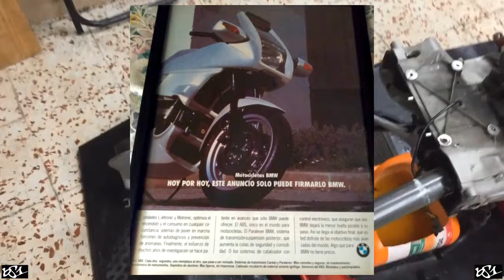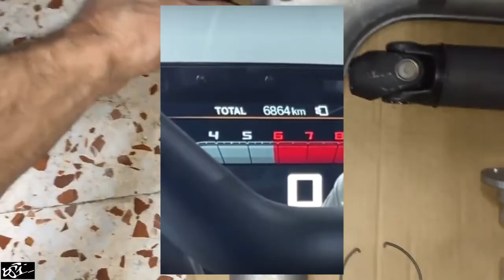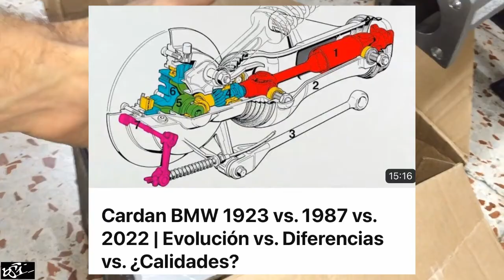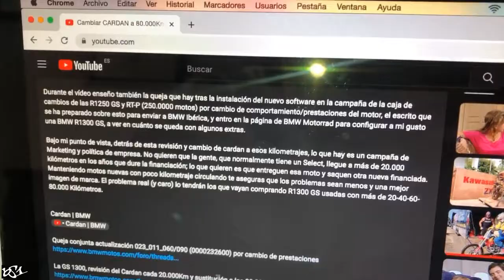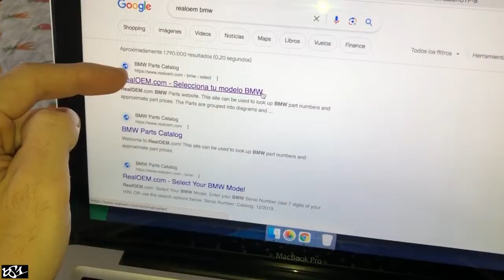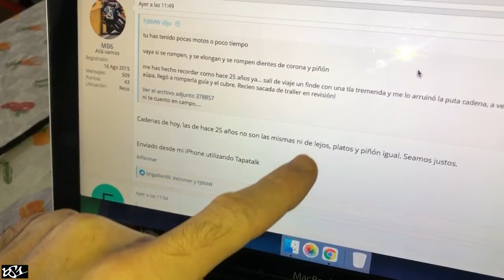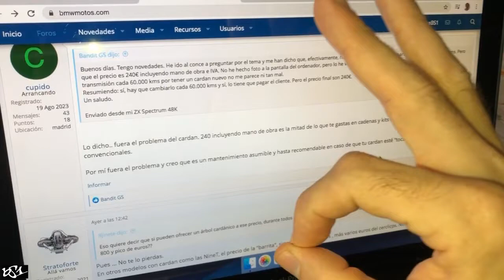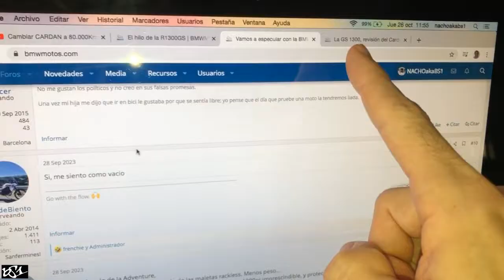Cambiar CARDAN a 60.000Km | Revisión 20.000 | BMW R1250 GS RT RS R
En el anterior vídeo detallaba un mantenimiento en la R1300 GS con revisión del cardan a los 20.000 Kilómetros y sustitución a los 80.000.

Ahora también han anunciado este mantenimiento para los modelos 1250, pero el cambio en estas no será a los 80.000, será a los 60.000 Kilómetros. Esta cifra es justo el kilometraje con el que cambiaban el cardan en la campaña de las 440.000 motos, junto al taladro en el basculante y montaje de una válvula "pico pato". Independientemente de esto, si en una revisión de 20.000 viesen mal el cardan, antes de los 80.000, querrán cambiarlo.

El cardan (refiriéndome solo al palier) BMW lo vende (para la R1250) a 952,34€. Ahora, por "arte de magia", dicen que lo bajarán más o menos una sexta/séptima parte de ese precio, a lo que habría que sumar la grasa (pasta) "especial" que se necesita si haces tú el cambio (sobre 23€ 50 gramos) o la hora de mano de obra a 100€ si te lo realiza un concesionario. Esto, junto con la revisión de los 60.000Km, sumará un presupuesto "curioso". Lo fácil es comprar un vehículo (más con Select), lo "difícil" es llevar su mantenimiento al día.

Esta marca siempre vendió el cardan como un elemento libre de mantenimiento, y ahora, cien años después de su primera moto (R32 de 1923) comunica esto. Yo hacía ya bastante tiempo que contaba en vídeos que el cardan sí era un elemento que necesitaba un mantenimiento y cómo hacerlo.

Bajo mi punto de vista, detrás de esta revisión y cambio de cardan a esos kilometrajes, lo que hay es un campaña de Marketing y política de empresa. No quieren que la gente, que normalmente tiene un Select, llegue a más de 20.000 kilómetros en los años que dure la financiación; lo que quieren es que entreguen esa moto y saquen otra nueva financiada. Manteniendo motos nuevas con poco kilometraje circulando te aseguras que los problemas sean menos y una mejor imagen de marca. El problema real (y caro) lo tendrán los que vayan comprando R1250 y 1300 GS usadas con más de 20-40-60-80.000 Kilómetros. Diría, y creo que no me equivoco, que el gasto extra que BMW tuvo en la campaña del cardan lo han transformado en inversión, y en gasto extra para el cliente.

La GS 1250 y 1250 ADV 2023: Sustitución del cardán a los 60.000 kms (y R, RS y RT)

La GS 1300, revisión del Cardan cada 20.000Km y sustitución a los 80.000Km

Intro 00:00:00
26/10/23 00:00:42
Qué opináis 00:01:02
Mi opinión personal 00:01:41
Descripción 00:01:57
Cien años haciendo motos con cardan 00:02:31
Publicidad cardan sin mantenimiento 00:03:13
Publicidad BMW 00:04:24
No todo es bonito y lo digo 00:05:44
Mejorar cardan y fuelle 00:06:00
Vídeos detallados y largos 00:07:18
BMW R1300 GS y vídeos 00:07:33
Ignacio y su BMW R90 S 00:09:25
Cardan oxidado con 6.864 Km y probador final 00:10:36
Campaña cardan 440.000 motos 00:11:23
Campaña caja cambios 250.000 motos y desgaste levas 00:11:50
Primario caja cambios mal diseñado 00:12:05
Problema alternador 00:13:05
Cardan oxidado por lavar la moto 00:14:12
Campaña cardan taladro y válvula pico pato 00:14:55
BMW R1300 GS con válvula pico pato 00:15:47
BMW más caras 00:16:25
Reparar barato BMW 00:17:17
Comprar moto vs. mantenerla 00:17:53
Select y Finance BMW Leasing 00:18:10
Accesorios para motos y pilotos 00:18:44
Cardan ventajas e inconvenientes 00:19:28
Cardan más caro que cadena 00:20:06
Evolución del cardan en cien años 00:20:30
Variar altura amortiguador 00:21:24
Alemania vs. Japón 00:22:49
Cadena, correa y cadena M Endurance 00:23:42
R1300 vs. R1250 00:25:24
Descripción vídeo R1300 GS 00:26:18
Manuales para BMW K75 00:37:30
Real OEM BMW 00:40:20
Precio cardan R1250 00:42:00
Arte de magia 00:42:55
Post sustitución cardan R1250 00:43:54
Decepción vs. seguir defendiendo a BMW 00:44:15
Cadena vs. cardan 00:45:51
Precio de risa vs. tomar el pelo 00:53:11
Cardan ahora gasto extra 00:58:20
Libro mantenimiento vs. BMW 01:00:08
Cubrir coste campaña cardan 01:01:48
Libro mantenimiento vs. BMW 01:02:16
Juntas homocinéticas y potencia vs. cardan 01:02:48
Especulando con la R1300 GS Adventure 01:05:59
Qué os parece todo esto 01:07:48
@NACHOakaBS1  01:09:24
Grandes motos y felicidad 01:11:55
Tener una BMW antes era más 01:12:22